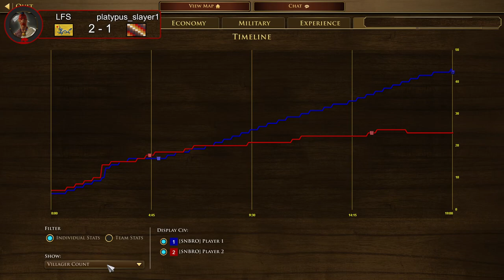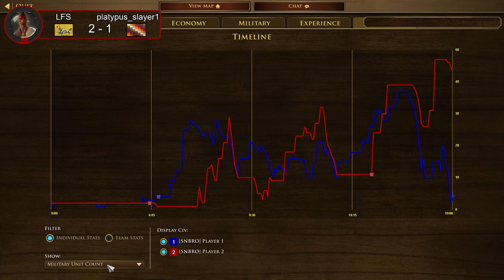How do you crack the China turtle? // Grand Finals Game 4 // Age of Empires 3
Can Inca's native rush beat China?

While we aren't professional players, our server is mostly composed of the mid-elo range. This allows us to show off good strategies and gameplay while also being able to show the typical mistakes made by aoe3 players so you can learn from them.
We hope you enjoy the content and join in on the fun!